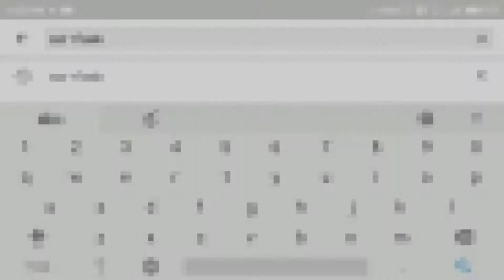1st 130 kmph speed trails in South central railways with LGD WAP7 || Indian railways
LOCO : LGD WAP7 30668
LOCATION : YAMNAMPET
NOTE : THIS IS NOT 130KMPH SHOWN IN VIDEO

AND